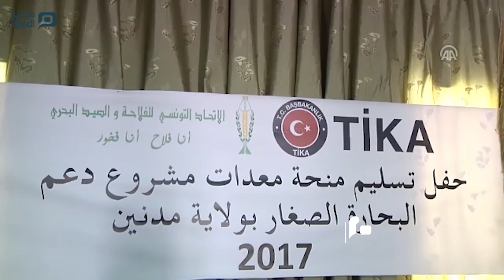مصر العربية | "تيكا" التركية تقدم مساعدات لصيادين جنوبي تونس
وزعت وكالة التعاون والتنسيق التركية "تيكا" معدات صيد أسماك على عدد من الصيادين التونسيين في محافظة مدنين، جنوبي البلاد.
وتم توزيع المساعدات خلال حفل داخل مقر الاتحاد التونسي للفلاحة والصيد البحري (منظمة المزارعين التونسيين- مستقلة) بمحافظة مدنين، بحضور ممثل الوكالة محسن بالجي وممثلين عن اتحاد المزارعين التونسيين وعدد من الصيادين.